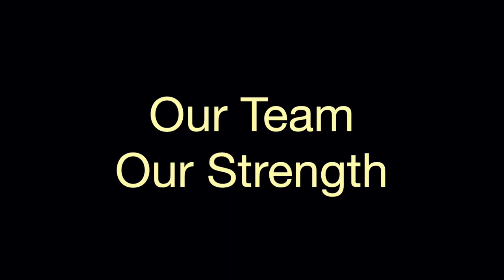Welcome 2023/ Team Rana Hospital